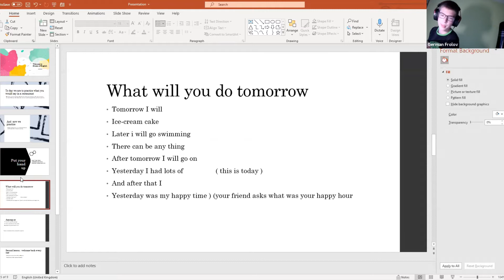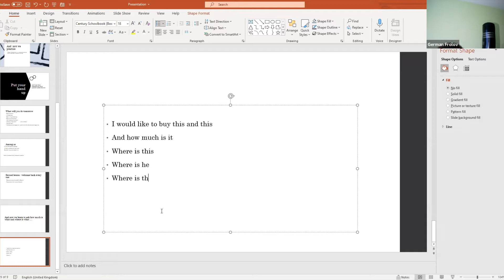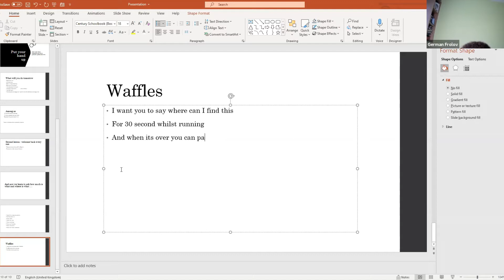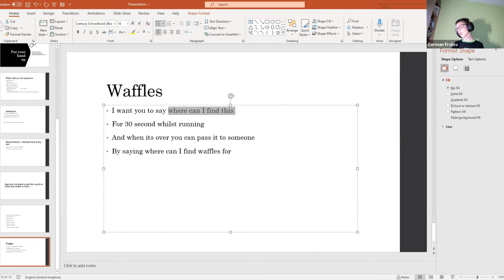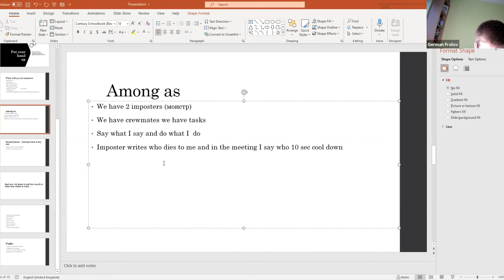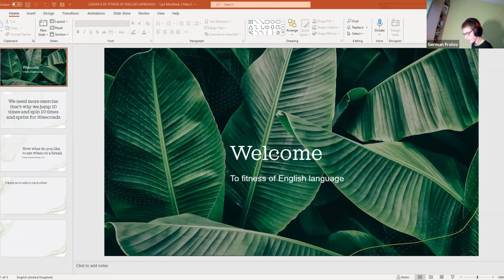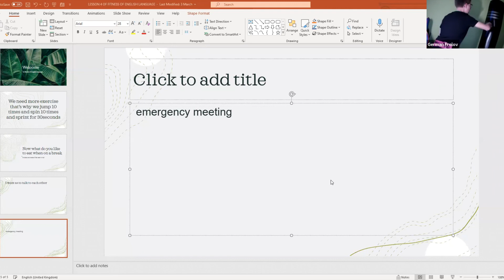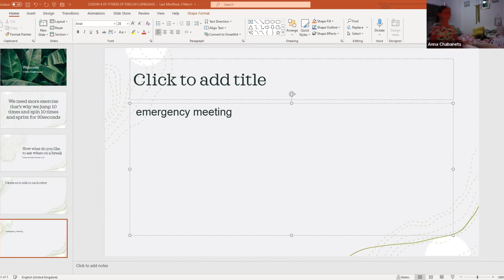Фитнес английского языка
Фитнесс английского языка💪

Герман живет и учится в Англии 5 лет. 🏫

🍤На своих занятиях он поможет сломать языковой барьер и начать свободно говорить.

Присоединяйтесь!